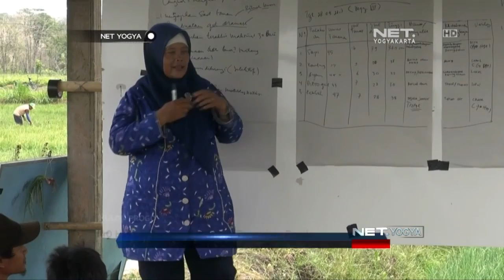NET YOGYA - Antisipasi Gagal Panen Petani Bawang Merah Kulon Progo Memanen Dini